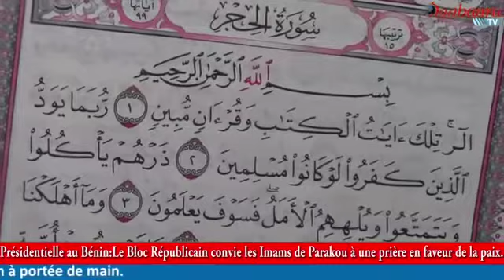PRÉSIDENTIELLE AU BÉNIN:Le Br convie les imams de Parakou à une prière en faveur de la paix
PRÉSIDENTIELLE AU BÉNIN

Le Bloc Républicain convie les imams de Parakou à une prière en faveur de la paix

Une grande séance de prière dédiée au Chef de l'État Patrice Talon et à la Nation tout en entière pour que l'élection du 11 Avril prochain se déroule dans la paix et la quiétude. L'initiative émane du parti Bloc Républicain sous le haut patronage de son Secrétaire Général National Abdoulaye Bio Tchané avec le parrainage du ministre Samou Seïdou Adambi et de l'He  Rachidi Gbadamassi.

Reportage Hermann HOUNSOU (Stg) et Sabiou CHABI ADAMOU